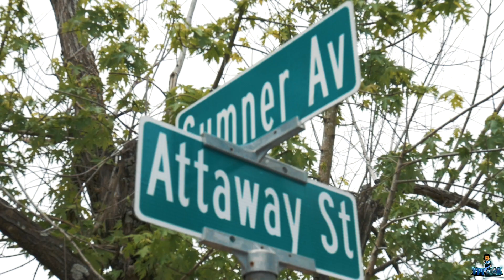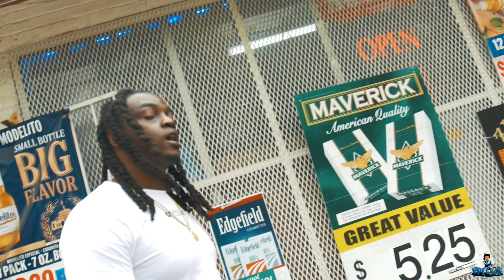Lightshow Shyne - The Realist (Official Video) Prod. By Cash First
Go stream “Lightyears Ahead “ on all major platforms